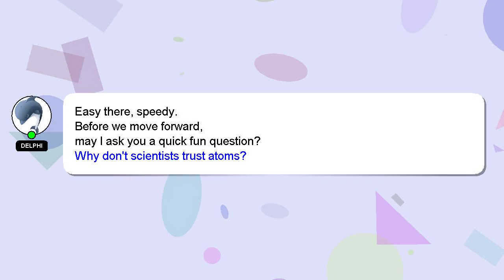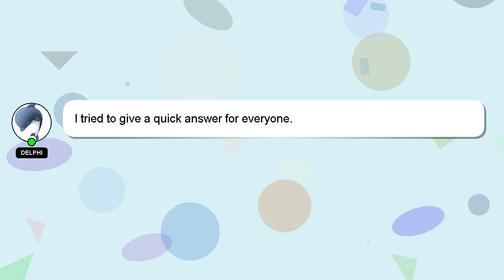How to remove digital balance on huawei?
Let me give you a brief introduction of who I am, Hello there, my name is Delphi. I am capable of providing answers to your questions. - How to remove digital balance on huawei?

Your answer will be acknowledged and appreciated, and I will 'heart' it as a sign of gratitude.

*2 What we are experimenting :*